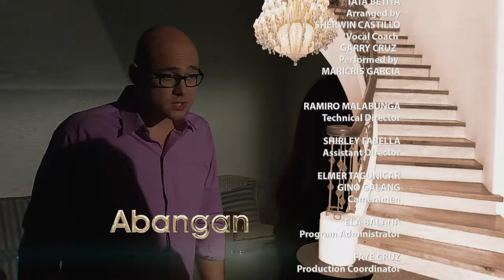The Half Sisters: Full Episode 98